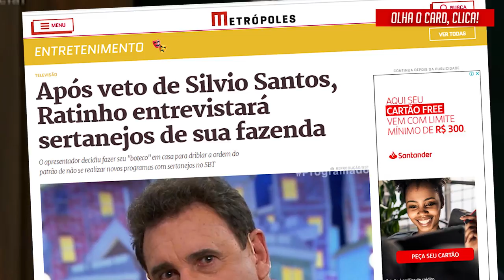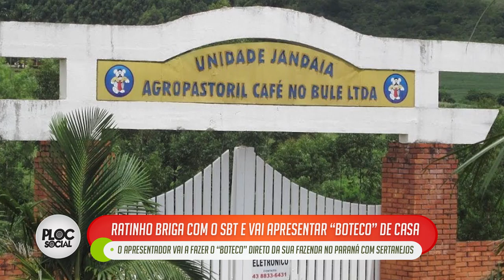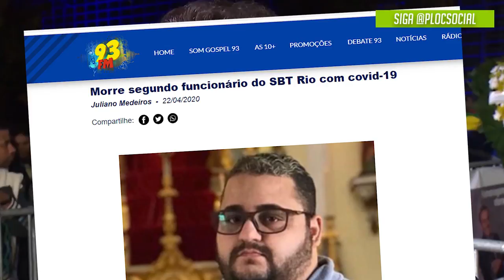RATINHO BRIGA COM SBT E TOMA DECISÃO QUE SÍLVIO SANTOS NÃO ESPERAVA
Após Silvio Santos vetar a gravação de novos programas com artistas sertanejos no SBT, Ratinho toma atitude drástica e fará programa direto da sua fazenda

O famoso apresentador Carlos Massa, o Ratinho, passou por uma saia justa no SBT na semana passada, após Silvio Santos proibir a gravação do seu programa com artistas sertanejos.

Conforme o Movimento Country havia antecipado na semana passada, o apresentador já havia agendado o início da gravação das edições do "Boteco", quadro do seu programa que recebe vários artistas de sucesso, principalmente do segmento sertanejo. Com o programa consolidado na audiência, a intenção do apresentador era exibir duas edições do programa.

No entanto, com a proibição da direção do SBT, Ratinho tomou uma atitude drástica e anunciou sua primeira live que será transmitida direto da sua fazenda no interior do Paraná.

Carlos Massa, além de comandar o seu programa na emissora paulista, é dono das repetidoras do SBT em todo o Paraná e dono de uma das principais redes de rádio do Brasil, a MASSA FM.